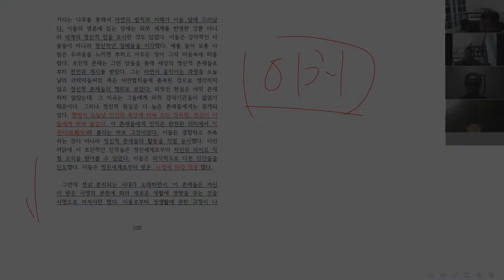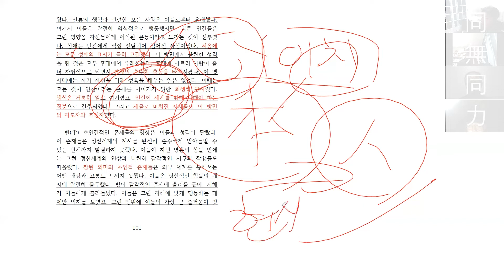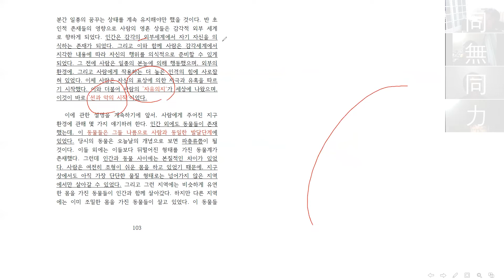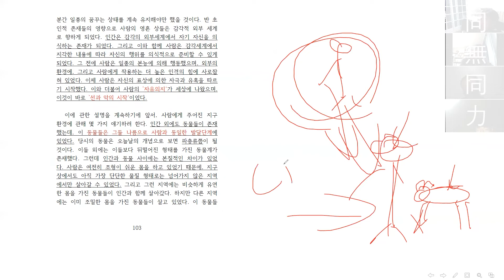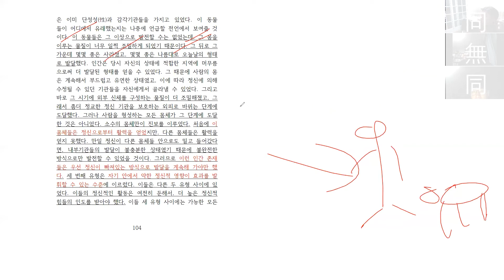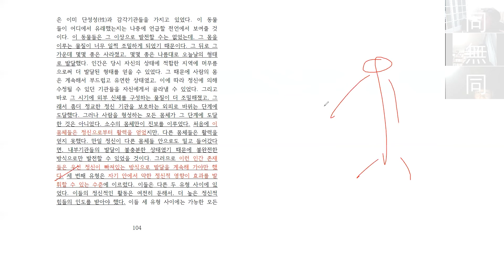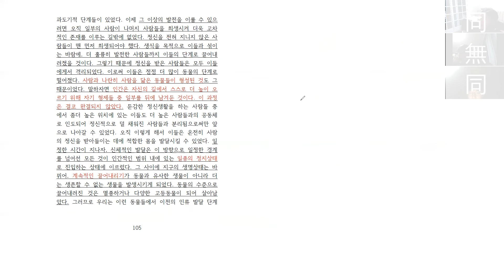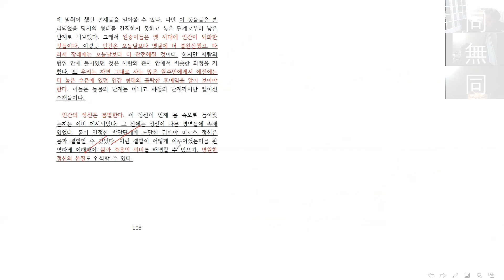95강 슈타이너의 '아카샤 연대기' 본강 02 [ 섹스는 고결한 희생적 봉사! 평평지구와 가짜 유관순! 진실은 무엇인가! ]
소통합시다.

95강 슈타이너의 '아카샤 연대기' 본강 02 [ 섹스는 고결한 희생적 봉사! 평평지구와 가짜 유관순! 진실은 무엇인가! ]

아카샤 연대기를 공부한다는 것, 본다는 것은 무엇인가.
환상을 가져서는 안됩니다.
각 발달 단계(토성, 태양, 달, 지구기)의 이치를 내 안에 복원하여~
내가 주인공으로서 다시 태어나는데 그 목적이 있어야 합니다.

아카샤 기록은 나의 이야기이며 내가 그 기록의 작가입니다.
우주의 이야기의 주인공은 바로 여러분입니다.
남이야기가 되어서는 안됩니다.
관찰자의 시점으로 우주가 시작된 그곳으로 여행을 떠나세요~

천부경으로 우주를 탐구하고, 무부경으로 확장해야 합니다.
천부경은 우주의 시공의 태초를 알려주고,
무부경은 여러분의 천부경을 탄생시킨 곳입니다.

21c 아카샤 연대기는  동서통합의 밑거름으로,
슈타이너를 공부하는 분들에게 영적 확신을 주는 강력한 도구입니다.
또한, 영적 확장을 위한 길잡이이자 기준이 됩니다.
환상, 망상은 벗어 던지고, 여러분의 상상력이 이치가 되도록,
슈타이너의 도움을 받아서 무주적 세상을 들여다 보세요.

'무주역'의 탄생은 우연이 아닙니다.
무주세상의 주인공이 바로 여러분이란 당연한 근본에서 나왔습니다.
여러분의 '역'이 곧, '무주역'입니다.
하도, 낙서, 정역. 등을 다 포함 시키는 것이 바로 '무주역'입니다.